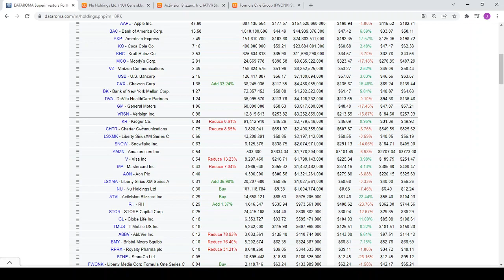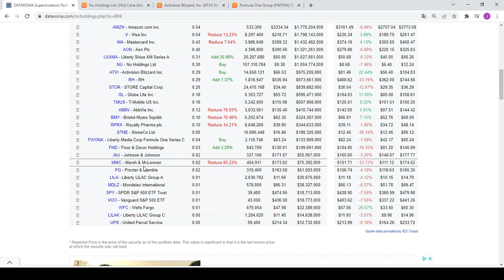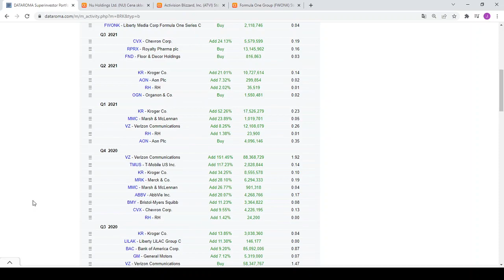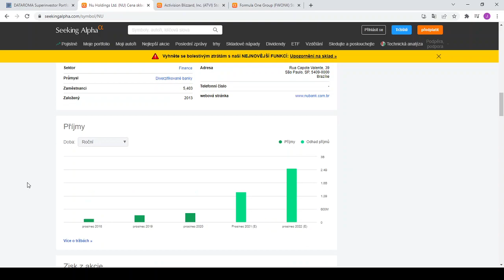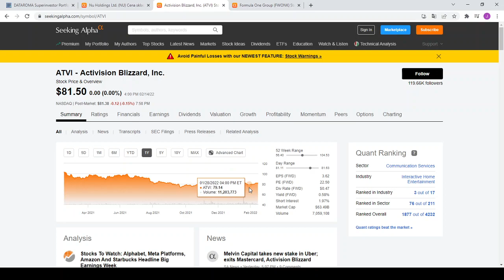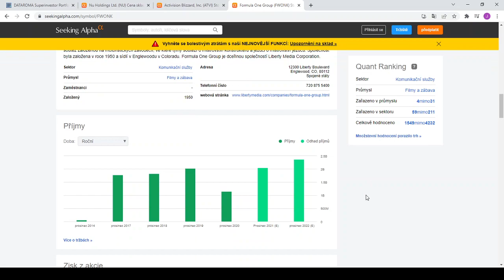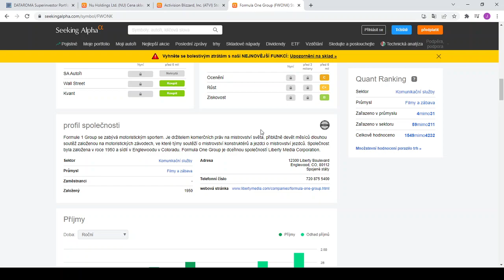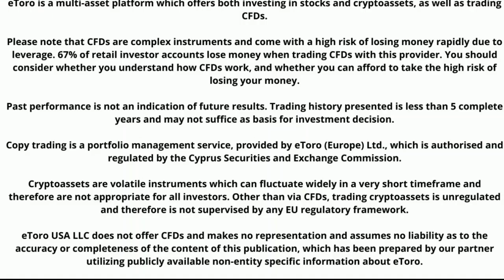Změna portfolia Berkshire Hathaway 4Q 2021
V dnešním videu se podíváme na změny v portfoliu BRK za 4Q 2021. Podíváme se co nového společnost nakoupila a co prodala.